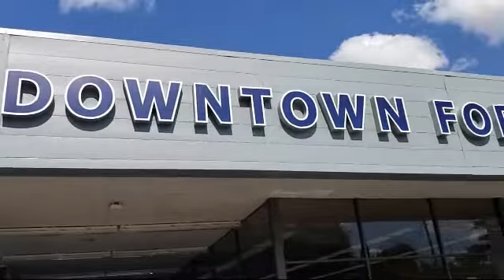2019 Ford ESCAPE Sport Utility SE Sacramento Roseville Elk Grove Folsom Stockton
2019 Ford ESCAPE Sport Utility SE Stock Number: 54V02503 Vin:1FMCU9GD0KUA64805.

Downtown Ford
525 N. 16th Street